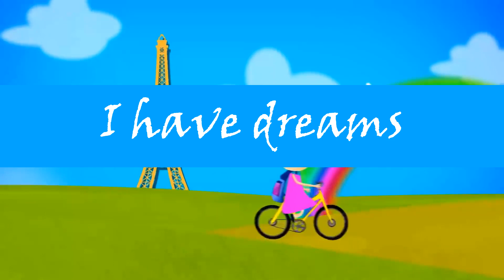Running to The Zoo + Little Jungle King + More Nursery Rhymes & Kids Songs | Kids Hits